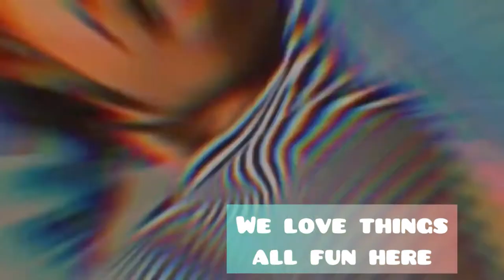Past Halloween | SHORT FILM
LOOOOOONG OVER DUE HALLOWEEN short film?

THANK YOU  SOO MUCH FOR THE SUPPORT!